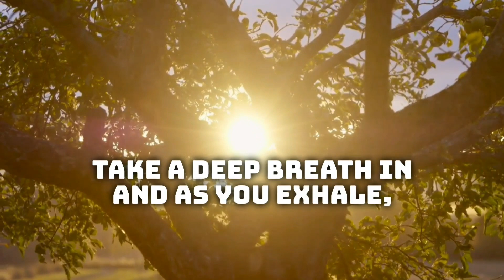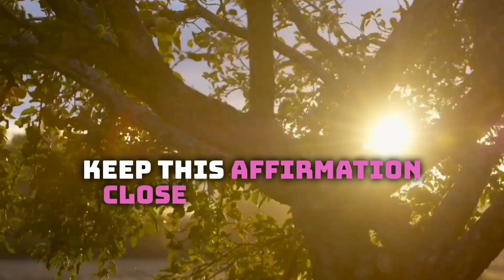Vocal Affirmations Eps 4/30: Voice, Body & Mind Connection 🌿 x Menoosha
My voice, body, and mind are as connected as the roots, the trunk, and the branches of a tree. The roots ground me, providing strength and stability. The trunk supports me, embodying resilience and steadfastness. The branches reach out, flexible and free, carrying my voice to the world. Together, they create a harmonious and thriving whole, inspiring growth and touching lives with every breath and word.